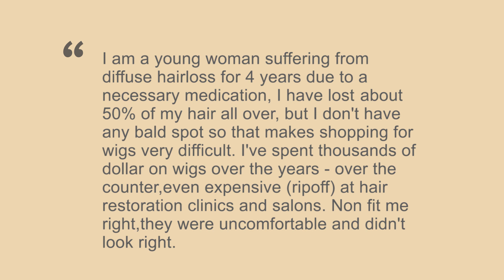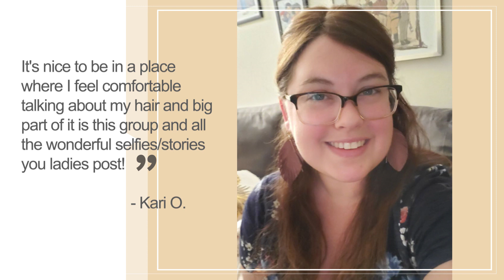The Heartfelt Customer Messages of UniWigs 2020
2020 is a hard year, but we are strong. Keep going, the future will be better.

The UniWigs channel is a full collection of UniWigs toppers, UniWigs human hair wigs, UniWigs synthetic wigs, UniWigs LaVivid hairstyles, and UniWigs hair extensions. In this channel, you will find more reviews and tutorials.

What other tutorials would you like to see on our channel? Please leave your comment here!